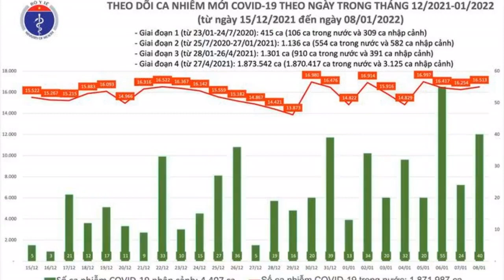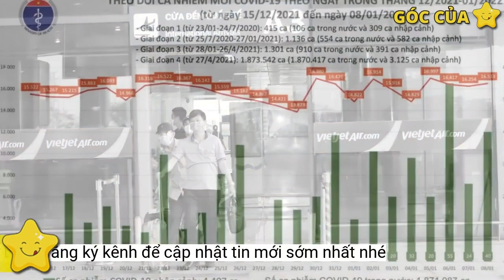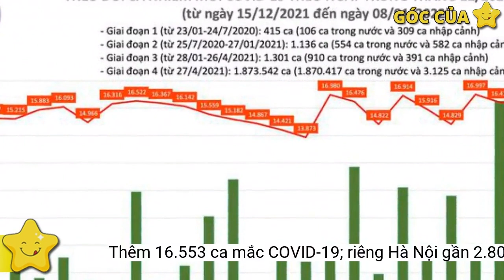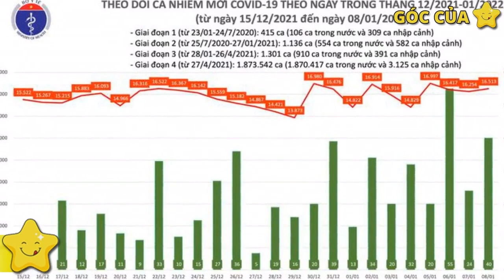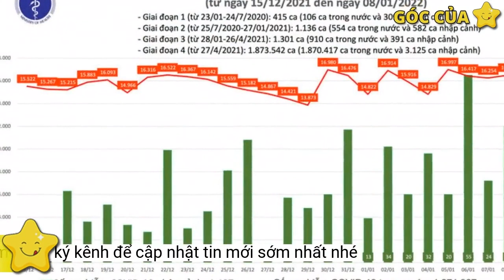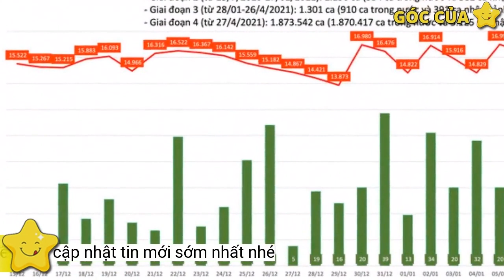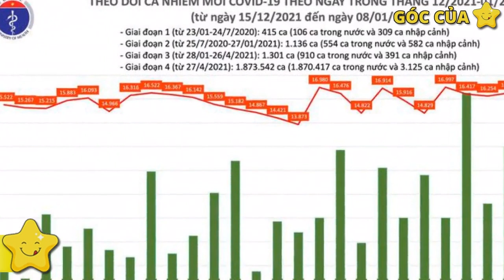Ngày 8/1: Thêm 16.553 ca mắc COVID-19; riêng Hà Nội gần 2.800 ca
Bản tin phòng chống dịch COVID-19 của Bộ Y tế ngày 8/1 cho biết có thêm 16.553 ca mắc COVID-19 tại 62 tỉnh, thành phố; Hà Nội vẫn nhiều nhất với gần 2.800 ca; Trong ngày có gần 9.000 bệnh nhân khỏi; 240 trường hợp tử vong- Tổng số ca được điều trị khỏi: 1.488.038 ca
3. Số bệnh nhân tử vong:
- Tính từ 16h ngày 07/01 đến 16h ngày 08/01, trên Hệ thống Quốc gia quản lý ca bệnh COVID-19 ghi nhận 16.553 ca nhiễm mới, trong đó 40 ca nhập cảnh và 16.513 ca ghi nhận trong nước (tăng 259 ca so với ngày trước đó) tại 62 tỉnh, thành phố (có 12.055 ca trong cộng đồng).
Tình hình điều trị bệnh nhân COVID-19
- Từ 17h30 ngày 07/01 đến 17h30 ngày 08/01 ghi nhận 240 ca tử vong tại:
- Các địa phương ghi nhận số ca nhiễm tăng cao nhất so với ngày trước đó: Đắk Lắk (+481), Gia Lai (+179), Đà Nẵng (+165).
+ Tại TP. Hồ Chí Minh (18) trong đó có 7 ca từ các tỉnh chuyển đến như sau: Tiền Giang (3), Long An (3), An Giang (1).
1. Số bệnh nhân khỏi bệnh:
- Đến nay tại Việt Nam đã ghi nhận 30 ca mắc COVID-19 do biến thể Omicron, đều là các ca được cách ly ngay sau khi nhập cảnh tại Hà Nội (1), Quảng Nam (14), TP. Hồ Chí Minh (11), Hải Dương (1), Hải Phòng (1), Thanh Hóa (2).
- Thở ô xy qua mặt nạ: 4.581 ca
Tình hình dịch COVID-19 tại Việt Nam:
+ Các địa phương ghi nhận số nhiễm tích lũy cao trong đợt dịch này: TP. Hồ Chí Minh (507.338), Bình Dương (291.329), Đồng Nai (98.650), Tây Ninh (81.722), Hà Nội (64.965).
2. Số bệnh nhân nặng đang điều trị là 6.352 ca, trong đó:
Thông tin các ca mắc COVID-19 tại Việt Nam
- Đợt dịch thứ 4 (từ ngày 27/4/2021 đến nay):
+ Số ca nhiễm mới ghi nhận trong nước là 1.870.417 ca, trong đó có 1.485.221 bệnh nhân đã được công bố khỏi bệnh.
Biểu đồ số ca mắc COVID-19 tại Việt Nam tính đến chiều ngày 8/1
- Các địa phương ghi nhận số ca nhiễm giảm nhiều nhất so với ngày trước đó: Hà Giang (-263), Hải Dương (-262), Vĩnh Long (-229).+ Tại các tỉnh, thành phố khác: Đồng Nai (27), An Giang (20), Tiền Giang (15), Vĩnh Long (15), Long An (14), Cà Mau (14), Hà Nội (13), Đồng Tháp (12), Sóc Trăng (11), Kiên Giang (11), Tây Ninh (9), Cần Thơ (8 ),